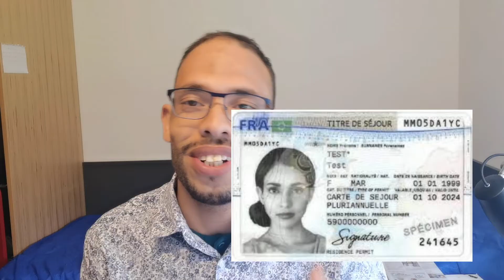Renouvellement de la carte nationale marocaine en France / تجديد بطاقه الوطنيه المغربيه في فرنسا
Renouvellement_de_la_carte_d'identité_Maroc#
Pour accélérer le processus d'obtention de la Carte Nationale d'Identité Électronique (CNIE),
تجديد بطاقه الوطنيه المغربيه في فرنسا
Renouvellement de la carte d'identité  Maroc /تجديد بطاقة الهوية المغربية
🪙💰 كيف تحصل على 20 يورو مجانًا:
20€ de bonus avec le code Sendwave KOURYANI (⭐⭐⭐⭐⭐) pour votre premier transfert.

Parrainage à jour et fonctionnel à 100%, de la part d’un parrain sérieux et réactif.

ETAPES POUR BENEFICIER DU BONUS DE 20€ /$ /£ :
1) Lancez l’appli Sendwave (dispo sur Google Play et App Store).
2) Fournissez vos informations d’identification, puis choisissez le pays destinataire de votre premier transfert.
3) Entrez le code ➡️KOURYANI pour une remise sur votre premier transfert d'au moins 1€ / 1$ / 1£ / 1 CAD (montant minimum variable selon la destination). Sendwave ajoute 20€ au montant à envoyer
4) Finalisez le transfert dans les 90 jours suivant l’inscription…

Sendwave est une application de transfert d’argent appréciée pour ses tarifs bas.
Faites des transferts rapides et sécurisés avec Sendwave vers l’Adrique et l’Asie.

Code parrainage Sendwave : ➡️ KOURYANI
Tu devrais essayer Sendwave ! Utilise le code KOURYANI et obtiens un crédit de € 20.00 pour ton premier virement.

Avec Sendwave, transférez de l’argent depuis : États-Unis, Canada, France, Italie, Espagne, Irlande et Royaume-Uni.
Avec Sendwave, transférez de l’argent vers :
- l’Afrique (Kenya, Ouganda, Cameroun, Côte-d’Ivoire, Maroc, Sénégal, Libéria, Gambie, Tanzanie, Ghana, Nigeria, Sénégal et Madagascar, Congo-Brazzaville) ;
- l’Asie (Bangladesh, Sri Lanka, Vietnam, Philippines, Liban, Indonésie et Thaïlande) ;
- l'Amérique (Haïti).

Pour toute question, pour le reversement de la prime, n’hésitez pas à me contacter.
La meilleure application pour transférer de l'argent sendwave:Utilise le code KOURYANI Lade KOURYANI
La meilleure application pour transférer de l'argent sendwave:Utilise le code KOURYANI La meilleure application pour transférer de l'argent sendwave:Utilise le code KOURYANI
La meilleure application pour transférer de l'argent sendwave:Utilise le code KOURYANI
La meilleure application pour transférer de l'argent sendwave:Utilise le code KOURYANI La meilleure application pour transférer de l'argent sendwave:Utilise le code KOURYANI La meilleure application pour transférer de l'argent sendwave:Utilise le code KOURYANI

la carte nationale 2023 maroc
carte nationale marocain 2023
cin maroc
تجديد البطاقة الوطنية 2023
carte nationale marocain 2023 rendez vous
البطاقة الوطنية المغربية الجديدة 2023
la carte nationale
carte nationale
renouvellement carte d'identité
tajdid la carte national
carte du maroc
renouvellement cin maroc 2023
الوثاءق المطلوبة لتجديد بطاقة التعريف الوطنية
الوثائق المطلوبة لتجديد البطاقة الوطنية 2023
بطاقة التعريف الوطنية المغربية الجديدة
تجديد البطاقة الوطنية
تجديد بطاقة التعريف الوطنية المغر2024
carte d'identit
france maroc
marocaine en france
passeport maroc
passeport maroc 2023
rendez vous carte nationale
renouvellement passeport marocain en france
اجراءات تجديد البطاقة الوطنية
البطاقة الوطنية
بطاقة
تجديد البطاقة الوطنية 2022
ضياع البطاقة الوطنية‎
كيفية تجديد بطاقة التعريف الوطنية البيومترية
وثائق البطاقة الوطنية 2023
وثائق تجديد البطاقة الوطنية 2023